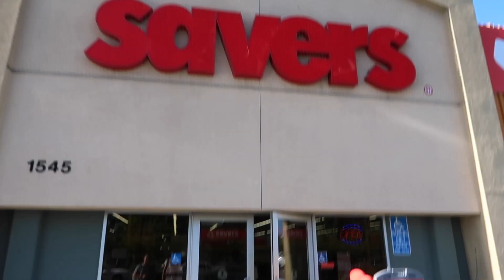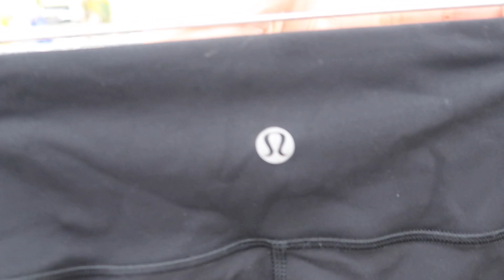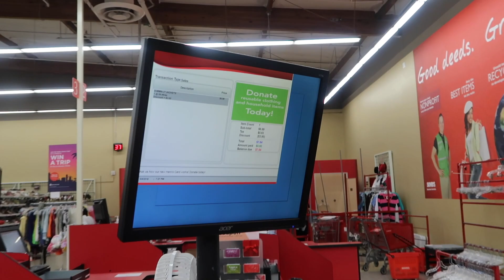COME THRIFT WITH US!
HEY GUYS! Back with another thrifting video and this time I went with my sister! This was seriously THE MOST fun I've ever had while thrifting... We had a blast and will definitely be doing this again! Hope you guys enjoy :)

FREQUENTLY ASKED QUESTIONS:
❏ Intro song? — Last To Leave (ft. Caroline Ailin) - Louis the Child
❏ What school do I go to? — San Jose State University (sophomore at the time this was posted)